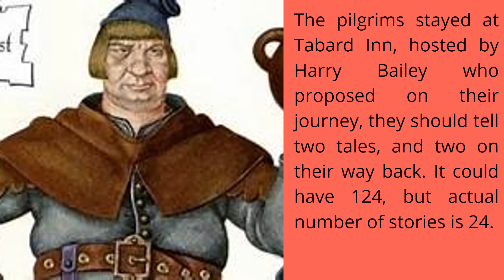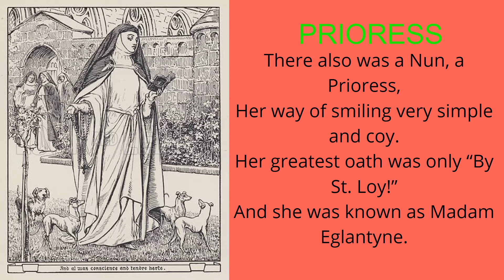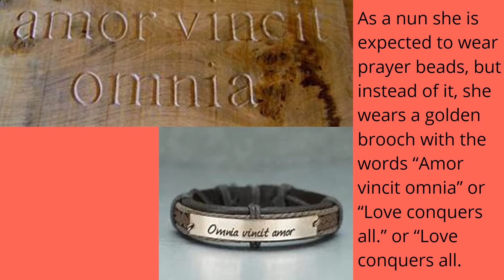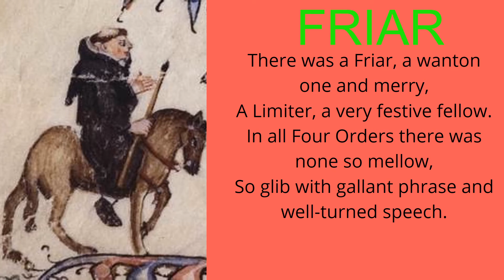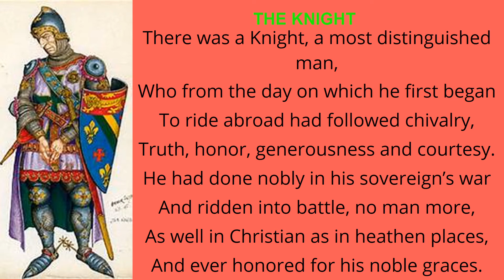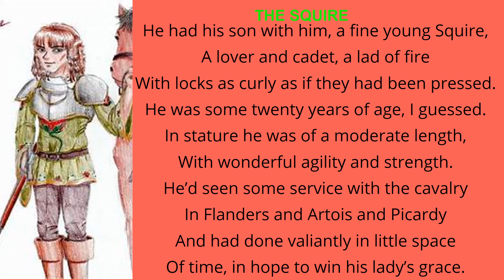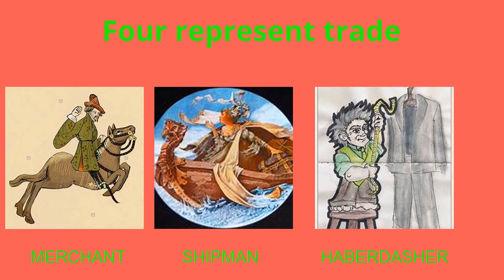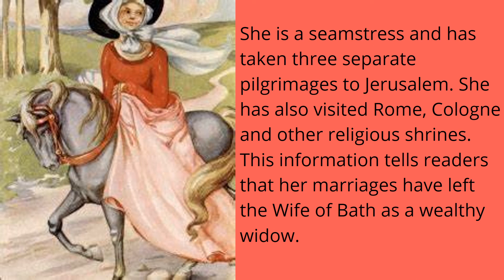Canterbury Tales (Pilgrims)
This video is an introduction to the pilgrims of Canterbury Tales by Geoffrey  Chaucer.